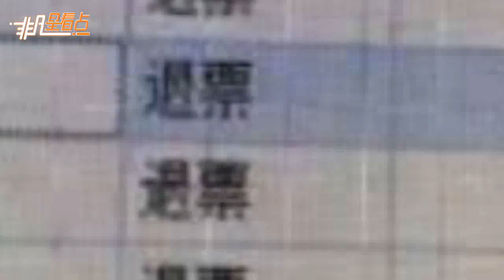《後來》退票事件確有異常 電影局回應：嚴肅處理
中國電影報記者聯繫國家電影局并獲悉，電影局關注到行業上述反映之后，依據國家電影專資數據平臺的數據，對近幾日退票資訊進行了分析，初步認定該影片退票情況確有異常，具體問題尚待研判。29日，電影局有關負責人已對影片出品方、發行方等相關人員進行了約談，要求立即完善退票機制，認真查明存在的漏洞、進一步梳理情況、完善數據，形成書面報告報主管部門。